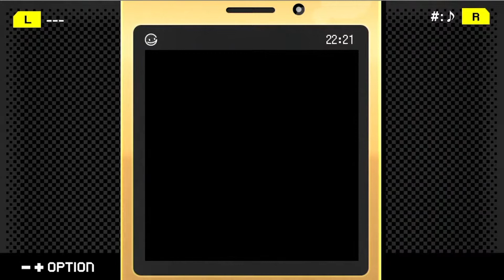探偵・癸生川凌介事件譚２「海楼館殺人事件」やってみようpart3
ぼりゅーむ２
©G-MODE Corporation